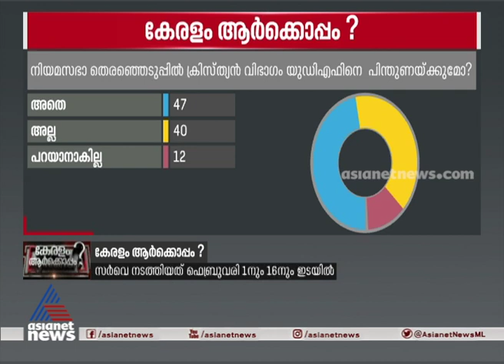നിയമസഭാ തെരഞ്ഞെടുപ്പില്‍ ക്രിസ്ത്യന്‍ വിഭാഗം യുഡിഎഫിനെ പിന്തുണയ്ക്കുമോ? C Fore Election Survey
നിയമസഭാ തെരഞ്ഞെടുപ്പില്‍ ക്രിസ്ത്യന്‍ വിഭാഗം യുഡിഎഫിനെ പിന്തുണയ്ക്കുമോ? അറിയാം സർവ്വേഫലം
Watch Asianet News C Fore Election Survey LIVE  ഏഷ്യാനെറ്റ് ന്യൂസ് - സീ ഫോര്‍ സര്‍വേ